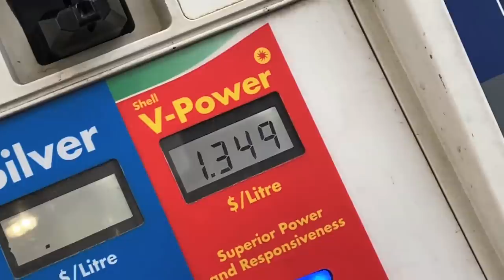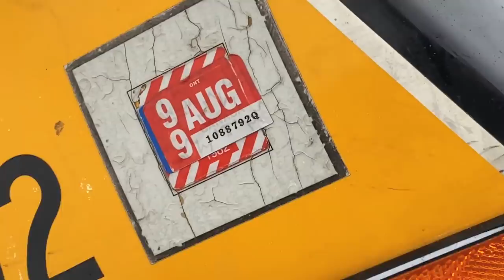Snowmobile VS QUAD! Destroyed!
Snowmobile Vs QUAD! Destroyed! Been a while since we had the quad out and the snowmobile is all fixed with a rebuilt carburetor and new fuel lines! Now it's time to race the snowmobile against the quad!